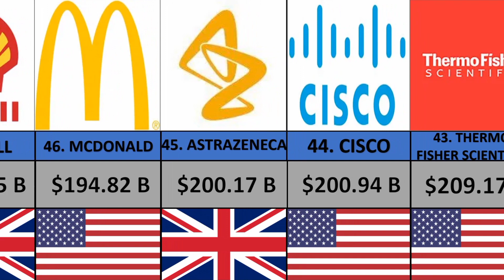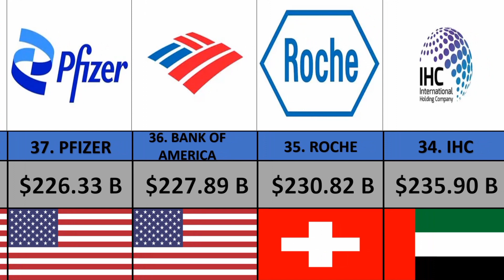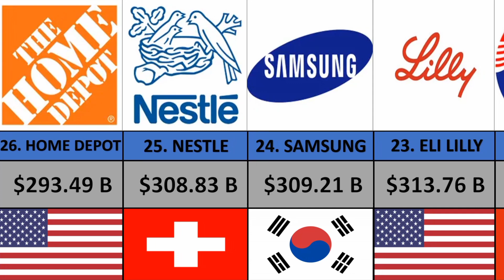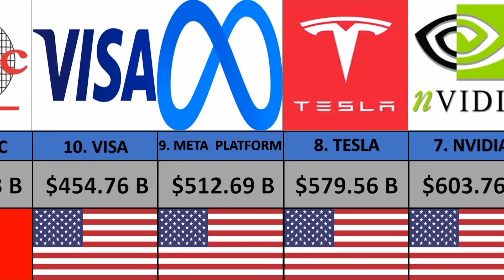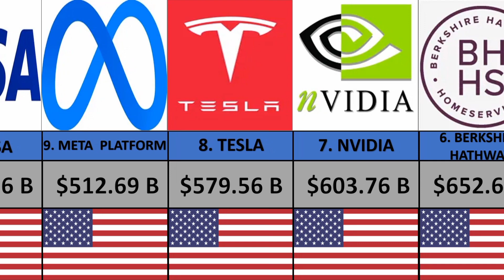Richest Companies by Market Cap 2023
Largest Companies by Market Cap 2023